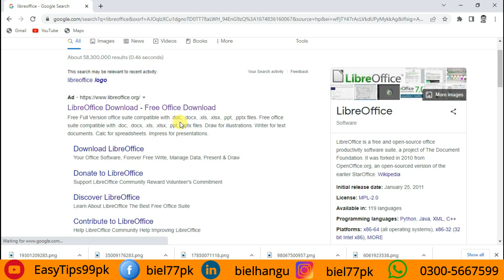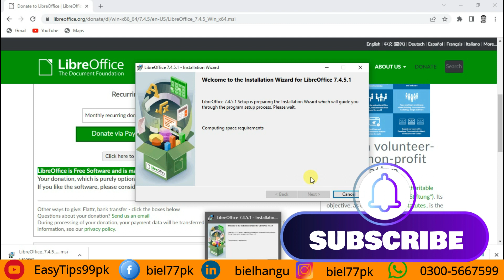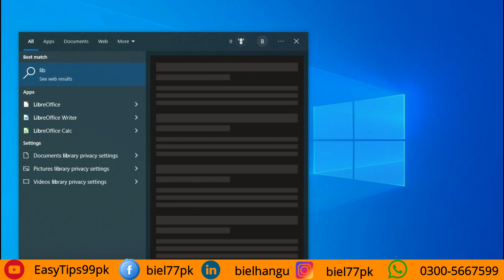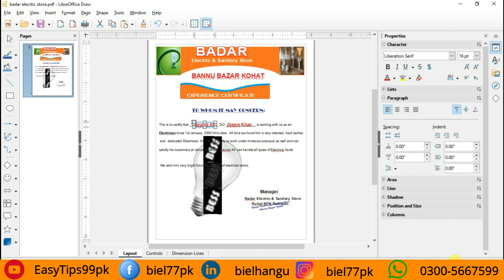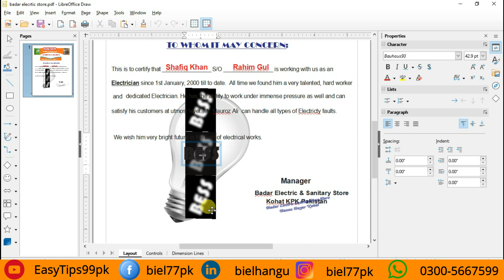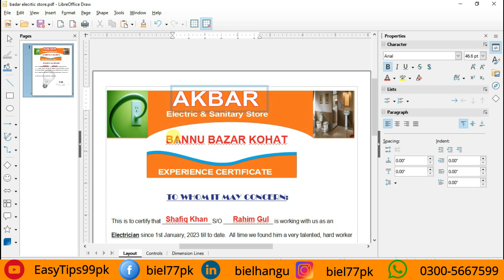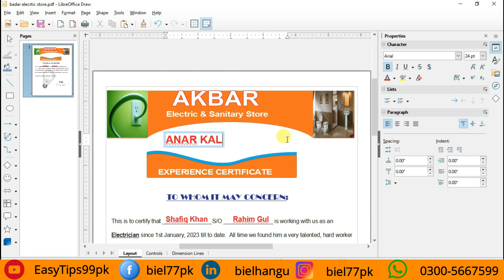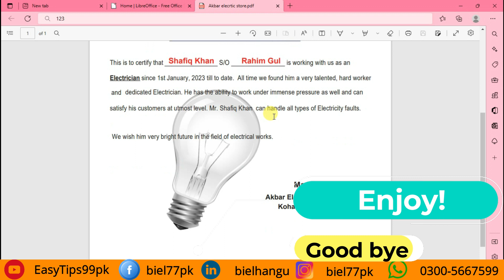ll Best PDF Editor 2023 ll How to Download LibreOffice 7.4.5 ll Edit PDF File for Free ll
In this video i will show you "How to download LibreOffice 7.4.5 for Free" You will also learn how to edit any pdf document easily. Just follow me and don't skip.